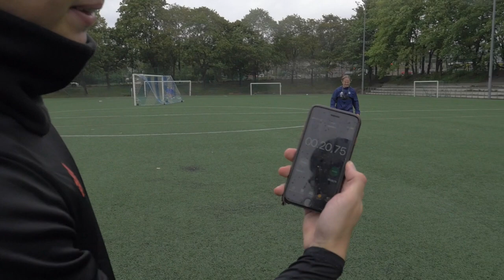Ilaripro VS Petteri Forsell | Futishaasteita!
Ilaripro VS Petteri Forsell - futis haasteita ammattilaista vastaan!
Kaupallisessa yhteistyössä Telia.

►Tykkää ja jaa kavereiden kanssa jos siltä tuntuu!